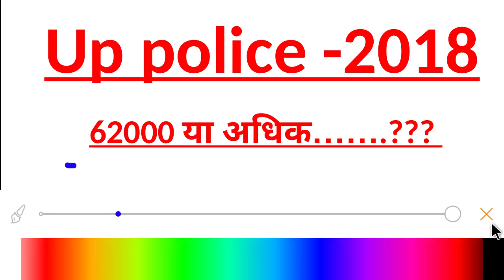UP POLICE CONSTABLE PHYSICAL - 2018 // कितने लोग जाएंगे फिजिकल देने